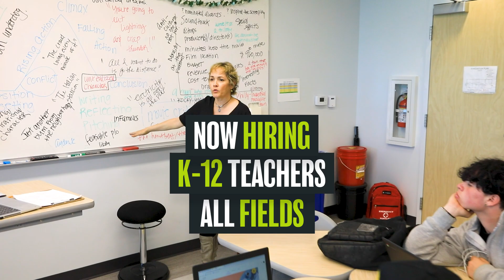RJA Techer Recruit Short